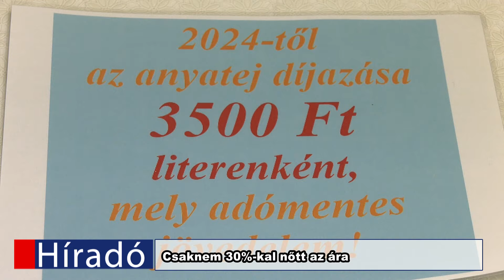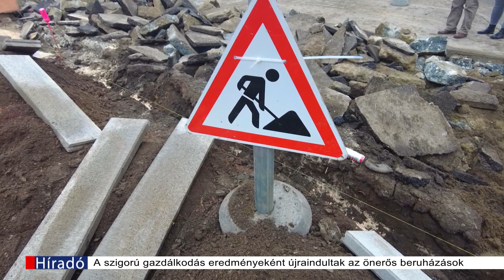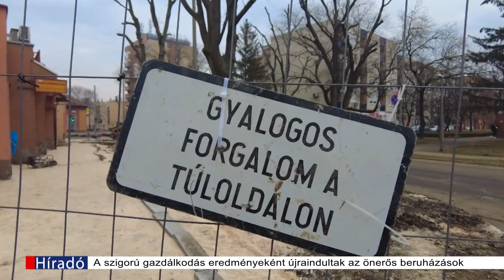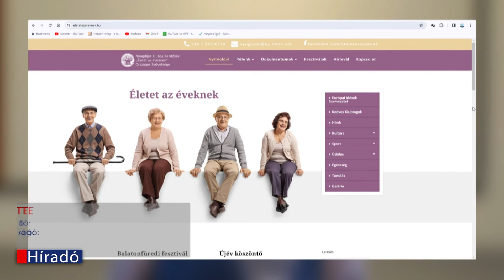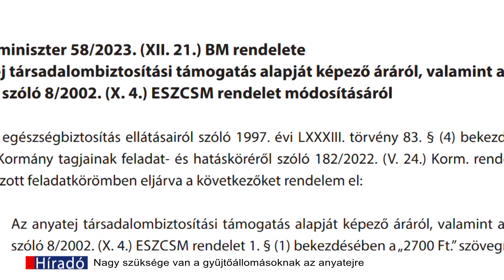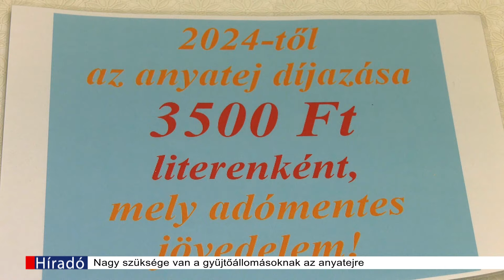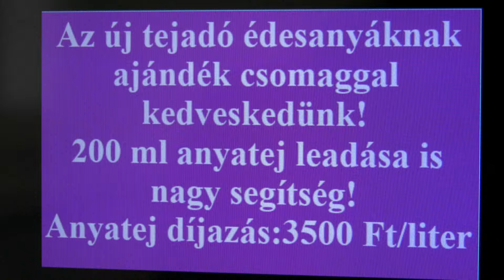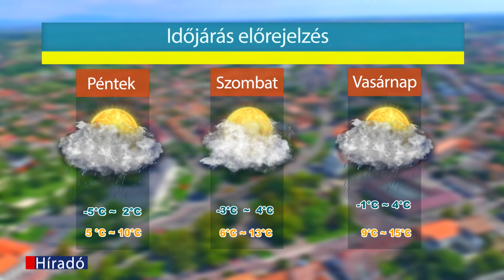Hatvan TV Híradó - 2024.02.01.